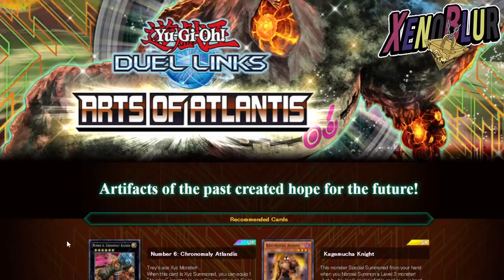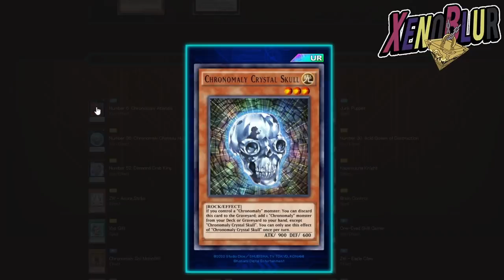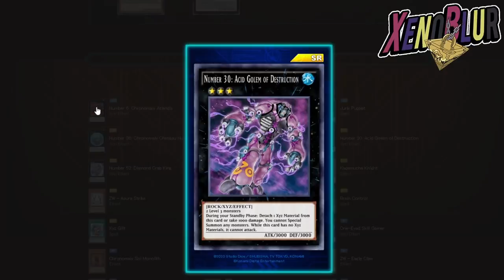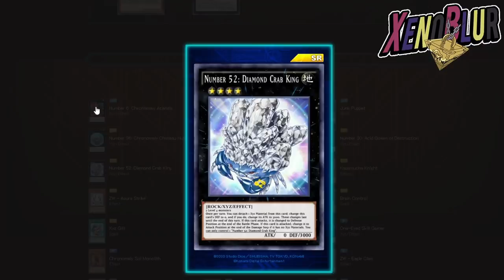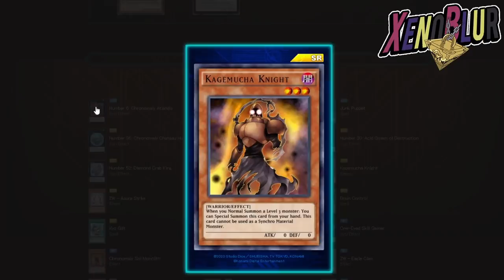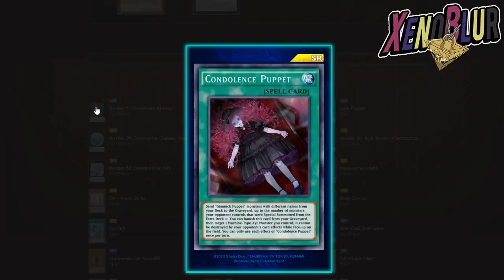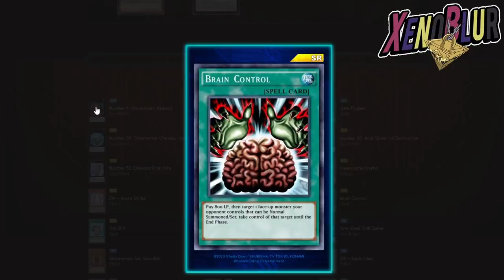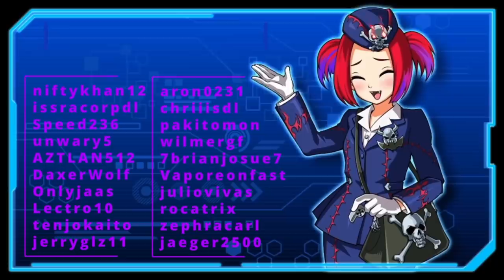NUEVA MINI CAJA Arts of Atlantis | Yu-Gi-Oh! Duel Links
Siguiente mini caja Arts of Atlantis anunciada oficialmente, esta sala el 31 de agosto